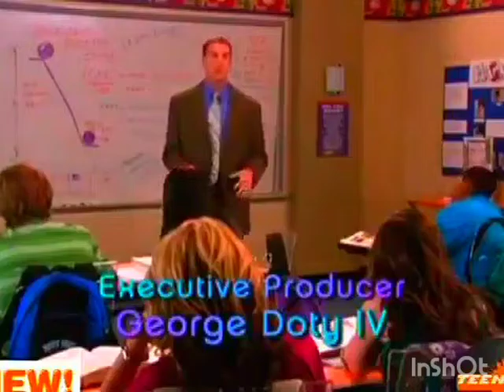Roller Coaster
Executive Producer
DAN SCHNEIDER

Executive Producers
JÖRG WESTERKAMP
BILL O'DOWD
GEORGE DOTY IV

Produced By
TOM KENISTON

Consulting Producer
ROBIN WEINER

Written By
JEFF BUSHELL

Directed By
ADAM WEISSMAN

Executive Producer
DAN SCHNEIDER

Producer
JOE CATANIA